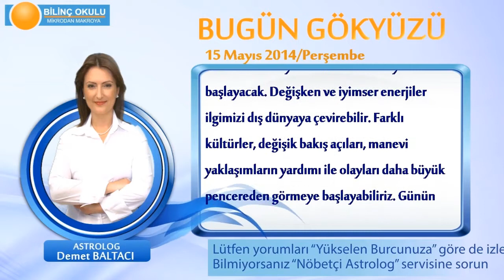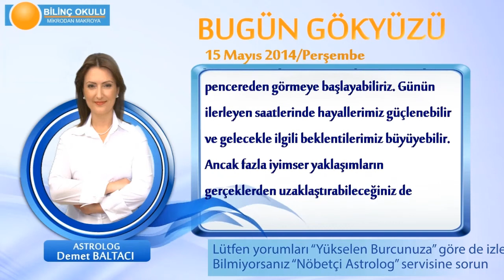İKİZLER Burcu, GÜNLÜK Astroloji Yorumu,15 MAYIS 2014, Astrolog DEMET BALTACI Bilinç Okulu